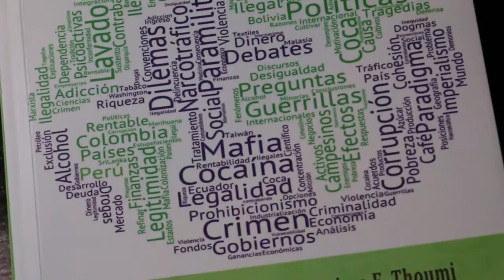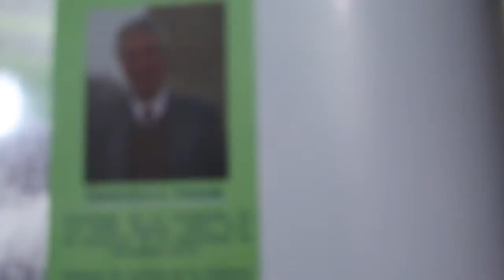Nuevos enfoques en políticas antidrogas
Francisco Thoumi habla sobre los movimientos que buscan liberalizar el consumo de la marihuana y minimizar los costos sociales del consumo pero según el consenso mundial su uso debe exclusivamente médico y científico.